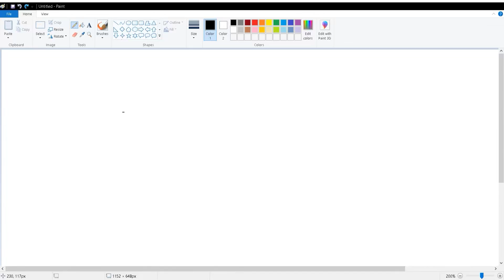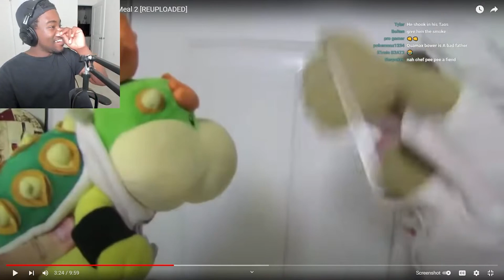SML Movie Bowser Junior's Happy Meal 2 Reaction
Billionaire

aayan
Board
Cori2clutch
Finished
Frenzy 777
Helloyassine
Ivan Namikaze
J Buck
JOJO GAMING_ TRSDK
Kattie V.2
LaJaunda Sanders
Landon Ramii
Mavy Wolf
Maxy_thegreat
MysteryMan
Nino Excalibur
Priscilla Powell
QueenofVibes
RaurZ
Rritzy boy
shoto Todoroki
The
The5thuniverse.
Uzzi Gaming
xSoporific
XxYunGJayROn